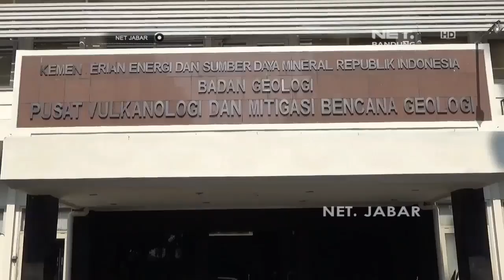NET JABAR - PALU DONGGALA RAWAN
NET JABAR - Pusat vulkanologi dan mitigasi bencana geologi menyatakan penyebab gempa bumi  yang terjadi di kota palu dan  donggala, sulawesi tengah, diakibatkan oleh adanya aktivitas patahan palu poro, yang memanjang dari sebelah barat donggal hingga ke teluk palu.